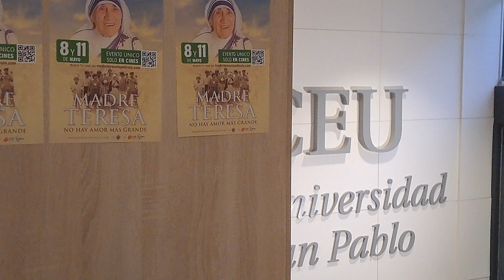Primeras impresiones "Madre Teresa: no hay Amor más grande"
Gracias al gran interés del público, los cines españoles han pedido seguir con la película en cartelera. Se prorroga así la película en algunos cines.
¡PRORROGADO en cines de España!
¡Gracias!

Primeras impresiones de quienes han podido ver el documental sobre el relato definitivo de la Madre Teresa de Calcuta. Entre ellos el director de la OMP José María Calderón.

Tuvimos una presentación en la Universidad San Pablo CEU con la presencia de José María Calderón, Andrés Garrigó y Alfredo Panadero.

Sólo 8 y 11 de Mayo en cines España.